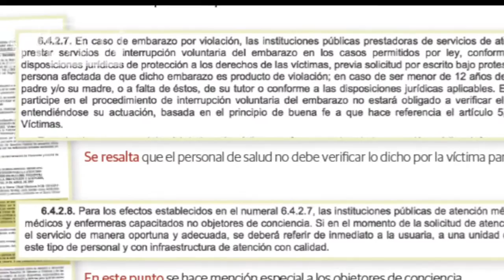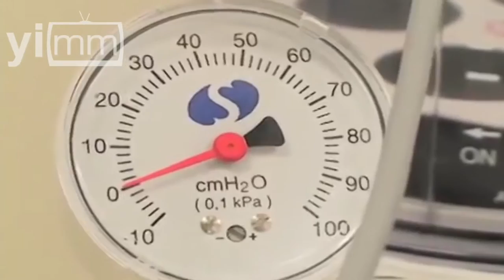Mantienen en suspenso legalización del aborto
La Cámara de Diputados aplaza para el jueves, 16 de marzo, la votación de la inclusión de la NOM-046 en la Ley General de Acceso de las Mujeres a una Vida Libre de Violencia.